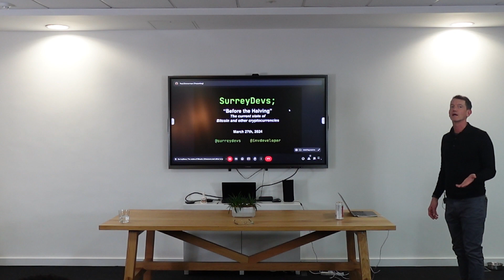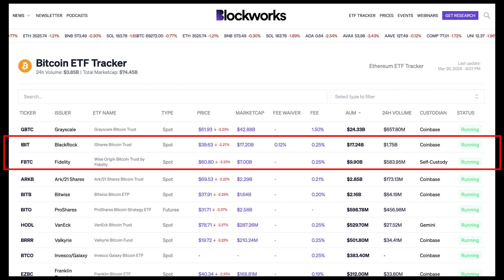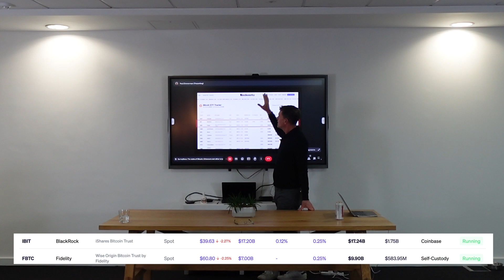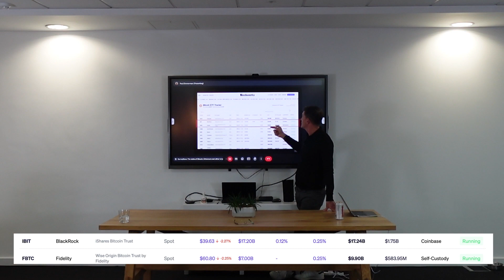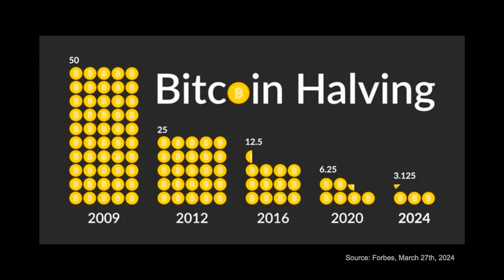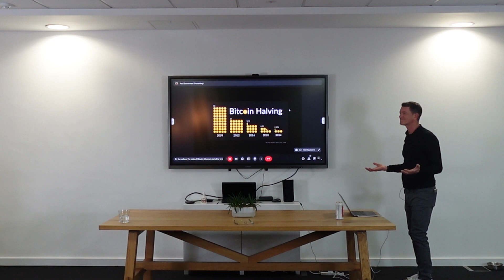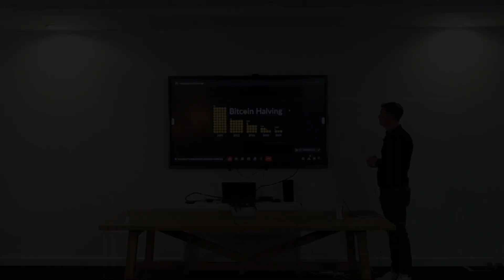Introduction to "Before the Halving": The State of Bitcoin, Ethereum and other Cryptos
Join us as Paul Zimmerman, Inv Group COO, introduces our March meet-up with an insightful introduction to the transformative influence of Bitcoin on finance. Delve into the critical role of timing within the Bitcoin community, as Paul sheds light on major events like the approval of Bitcoin ETFs by the FCC and the anticipated 'having' event.

Discover how institutional heavyweights like BlackRock and Fidelity are deepening their involvement in Bitcoin, signalling its integration into mainstream finance. Learn how the availability of Bitcoin ETFs through platforms like BlackRock and Fidelity is making cryptocurrency investment more accessible to the masses, potentially driving its popularity and adoption.

This brief introduction provides a glimpse into the evolving landscape of Bitcoin within finance, covering regulatory acceptance, institutional embrace, and the unique economic attributes that shape its journey. Don't miss this insightful exploration of Bitcoin's path to becoming a cornerstone asset in modern finance.